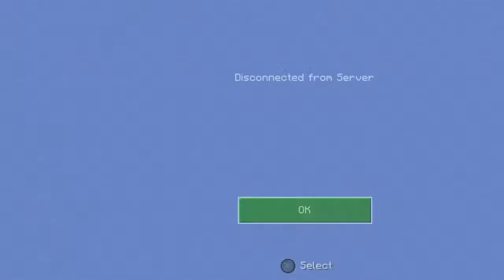HSSC .5 ep4 ender dragon go die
A casual gaming channel of Chez and Cats

Partners: livingdeadcat, KyRon GAMES, aggfutsal, 73bagsofrice

Milestones:
500 total channel views- 7/16/2019